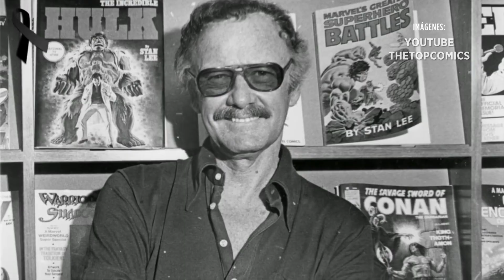¡Adiós al gran Stan Lee!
Este lunes murió Stan Lee, pero lo que no se va es el enorme legado del genio cofundador de Marvel Comics; aquí te presentamos 5 curiosidades sobre él